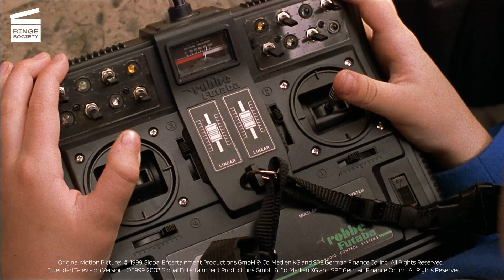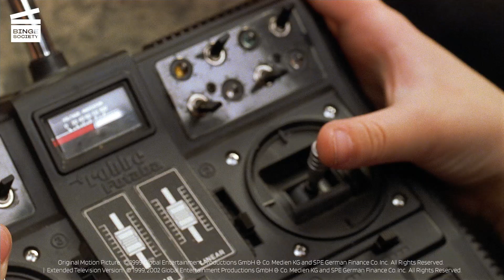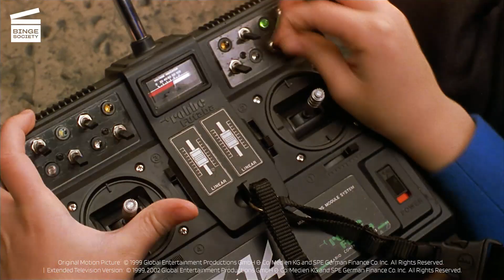Stuart Little: Captain Stuart (HD CLIP)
Stuart Little: Captain Stuart

What’s happening in this Stuart Little movie clip?
On boat race day, the Wasp is ready and Stuart (Michael J. Fox) pilots the boat himself. He ends up fighting for 1st place against George’s rival, Anton.

What’s the movie Stuart Little about?
When Eleanor (Geena Davis) and Frederick Little (Hugh Laurie) go to an orphanage to adopt a new family member, their son, George (Jonathan Lipnicki), insists on a little brother as opposed to a big one. His request is honored more literally than he ever imagined when a charming young mouse named Stuart (Michael J. Fox) is chosen. While George is disappointed and initially unwelcoming to his new brother, the family cat, Snowbell, is even less enthusiastic at the prospect of having a mouse as his "master" and plots to get rid of him. Against these difficulties, Stuart resolves to face them with as much pluck, love and courage as he can muster. In doing so, he shows his beloved new family that great things can truly come in small packages.

Binge Society Family brings you the best of your favorite family movies in exciting new formats! Here you will find iconic family movie scenes beloved by kids, teens, and grown-ups alike. Whether live-action or animated, there's nothing like a movie that’s fun for the whole family!